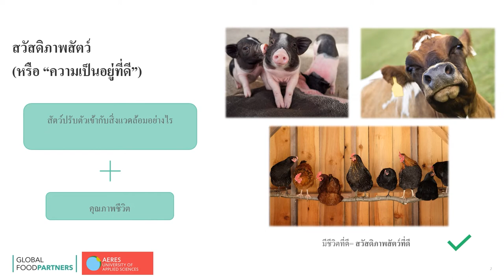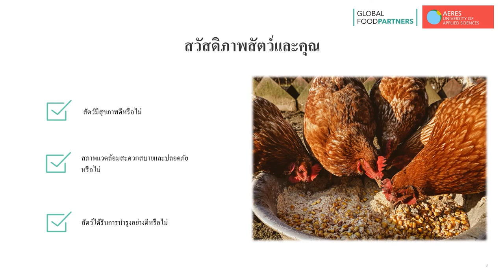Kris presentation and Voiceover